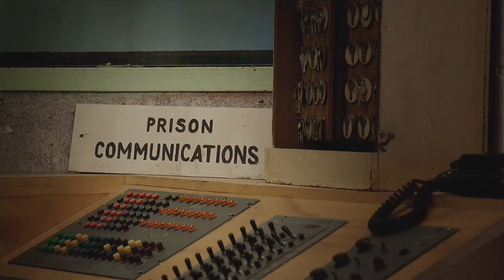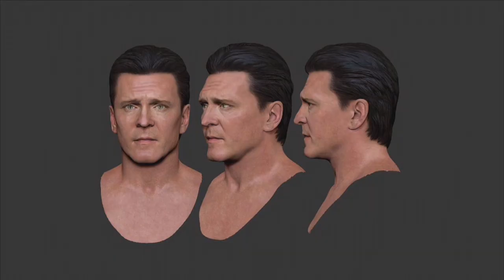Black Ops 2: NEW MOB OF THE DEAD GAMEPLAY !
HOLY SHIT

I DONT OWN THIS ! ACTIVISION DOES !